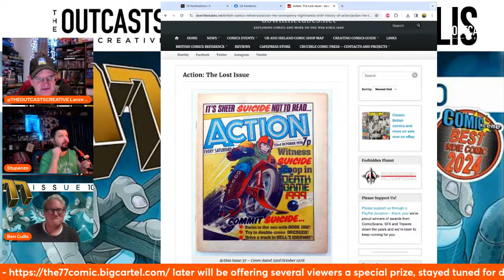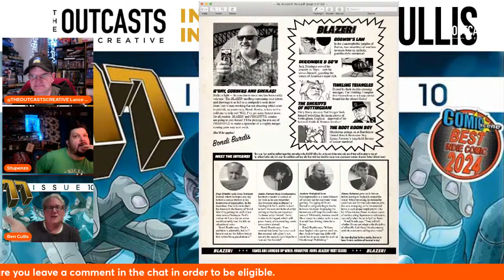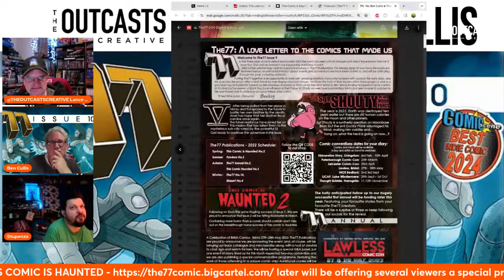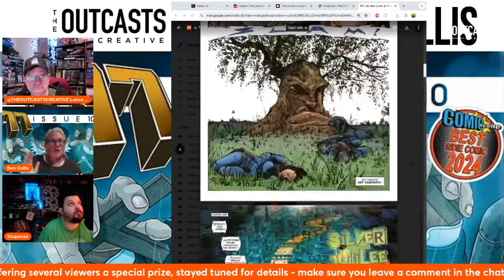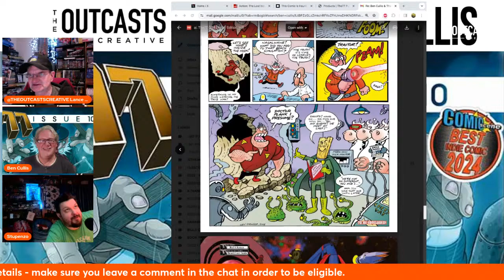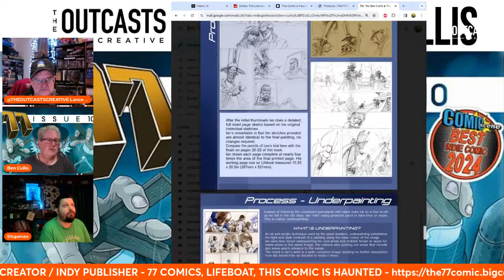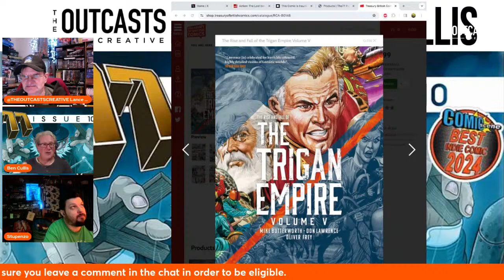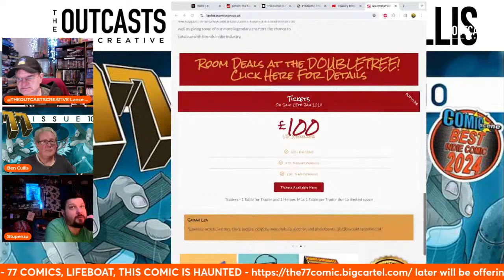BEN CULLIS Creator of 77 PUBLICATIONS / BLAZER COMIC, Writer & Editor - Industry Interview 56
Ben Cullis, aka Benksy is the editor-in-chief of UK comics publishing house, The77 Publications. The77 Comic was the company's first title, released after a successful Kickstarter campaign during the first Covid lockdown in 2020. It has gone on to win the Best UK Independent Comic of the year in 2020 and again in 2024. The company now has four titles; BLAZER!, Pandora and This Comic is Haunted. It also has attracted authors such as John Wagner, Ian Gibson and Steve MacManus. The77 comic Issue 10 is currently crowd funding and will be released later this spring.

We will be talking to Ben about his past career, his latest projects and of course asking him what was the first film he saw at the cinema on the big screen!

My cohost is Stupenzo - do please give him a sub or two -

FALSE ACCOUNTS - Exposing The Post Office Cover-Up -

1988 -

13 Seconds in Kent State mini-series Screenplays

Lances Website